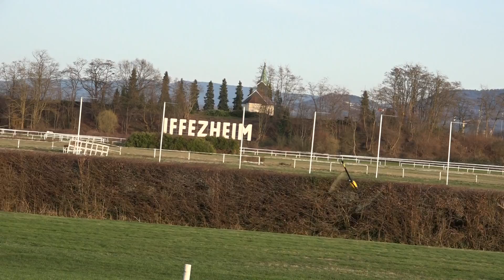ROTOR LIVE 2017 nick maxwell 4 minicopter diabolo